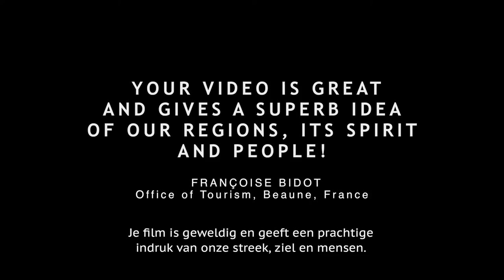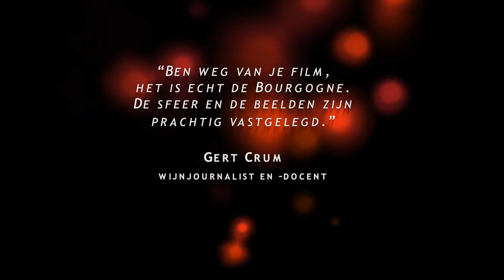Burgundy: People with a Passion for Wine (Trailer Nederlands Official)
Middels een kleurrijk mozaïek aan verhalen beoogt deze documentaire de wereldbekende Franse wijnstreek te ontraadselen en biedt een unieke kijk op de levens van de gepassioneerde mensen die in de Bourgondische wijnindustrie werken. Koop of huur op VHX